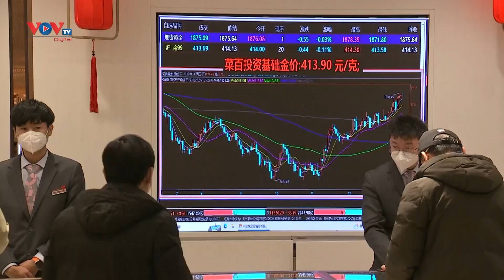Giá dầu thế giới tăng cao nhất trong 4 tháng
Phiên giao dịch ngày 14/3, giá dầu thế giới tiếp tục tăng, chạm mức cao nhất trong 4 tháng, sau khi Cơ quan Năng lượng Quốc tế (IEA) dự đoán thị trường sẽ thắt chặt hơn vào năm 2024 và nâng dự báo về mức tăng nhu cầu dầu trong năm nay.